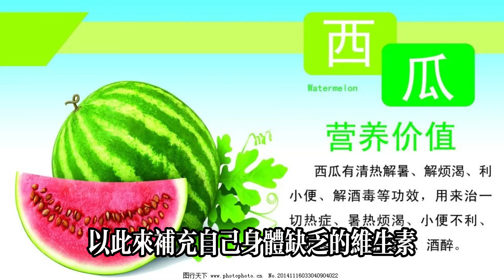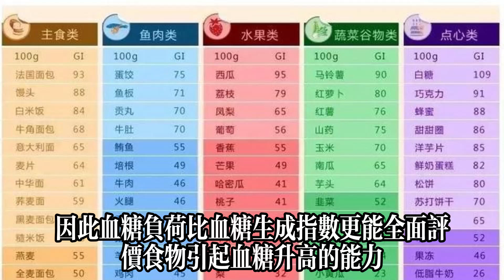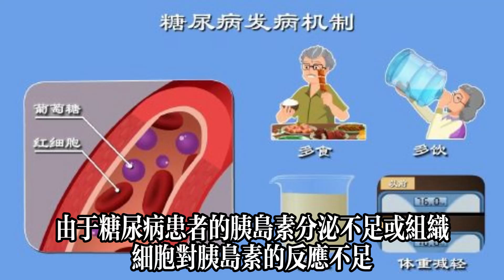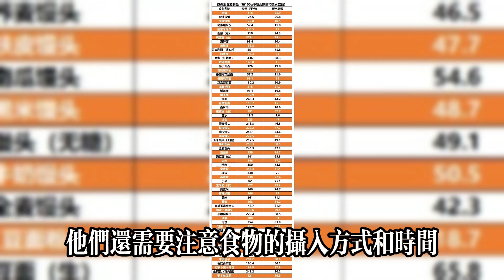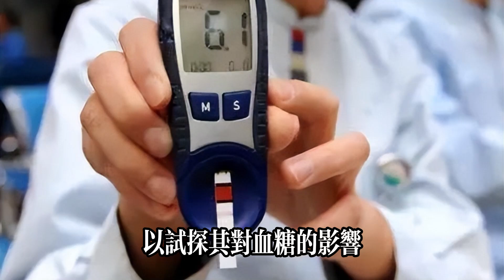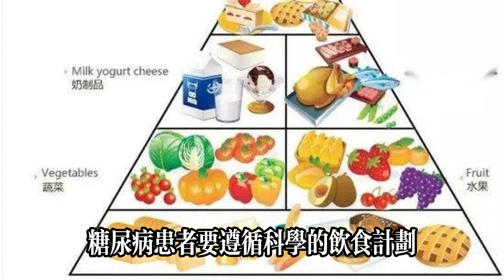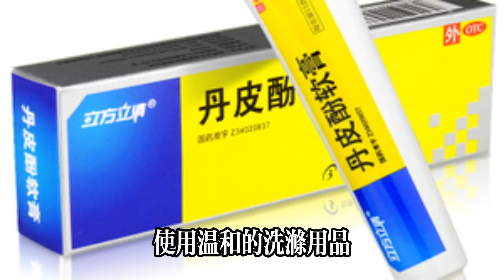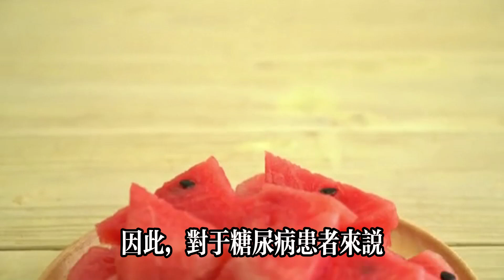吃西瓜是升血糖，還是降血糖？糖尿病患者能不能吃西瓜？健康常識